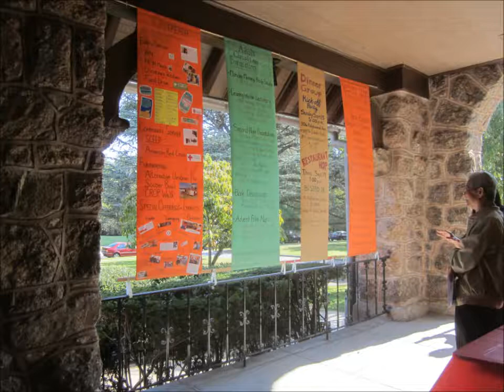"Walls-Rocks-Foundations"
a sermon based on the Battle of Jericho